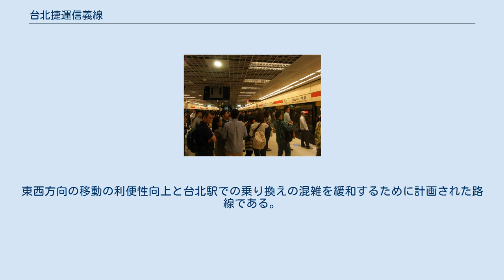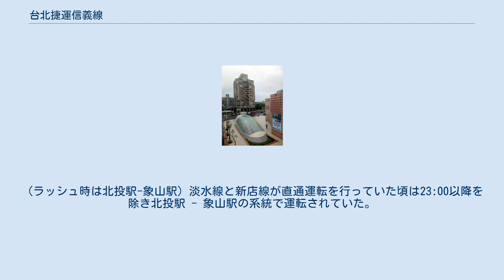台北捷運信義線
大安駅 台北101/世貿駅 信義安和駅 信義線（しんぎせん）は、台湾台北市中正区にある中正紀念堂駅と信義区にある象山駅を結ぶ台北捷運の路線。
板南線や松山線と並走して市内を東西に横断する。
淡水線とあわせて■淡水信義線として直通運転を実施している。
また、象山駅以東の延伸も計画中である。
 信義線開業までは台北の地下鉄で東西路線は板南線のみであった。
東西方向の移動の利便性向上と台北駅での乗り換えの混雑を緩和するために計画された路線である。
2013年11月24日に象山駅まで部分開業し■淡水信義線として、淡水線に直通運転している。
 ほぼ全列車が淡水線との直通運転を実施している。
運行時間は6:00から24:00頃までで淡水駅 - 象山駅と北投駅 - 大安駅の系統が交互に走行している。
（ラッシュ時は北投駅-象山駅）淡水線と新店線が直通運転を行っていた頃は23:00以降を除き北投駅 - 象山駅の系統で運転されていた。
23:00以降は殆どの列車が台北車站 - 象山駅の区間運転となっていたが、終電間近の数本を除き淡水駅行きの列車に接続し中山以北への乗り換えが可能なよう考慮されていた。
 列車は全て各駅停車で、日中は概ね7～9分間隔（大安駅以西は約4分間隔）（平日のラッシュ時は約3分間隔）で、23:00以降は運転本数が減少する。